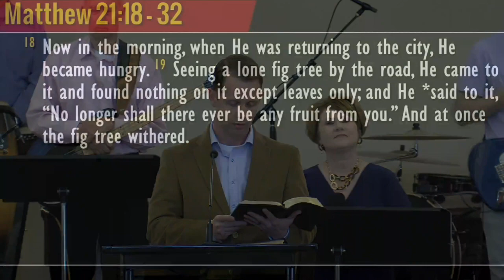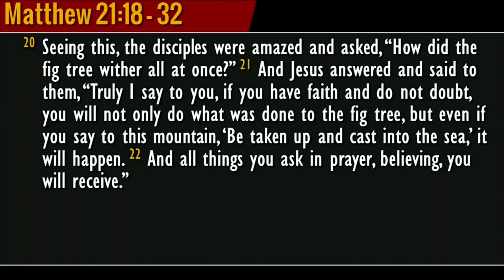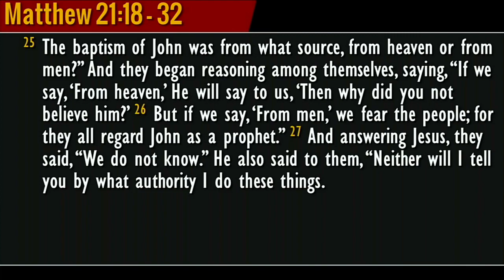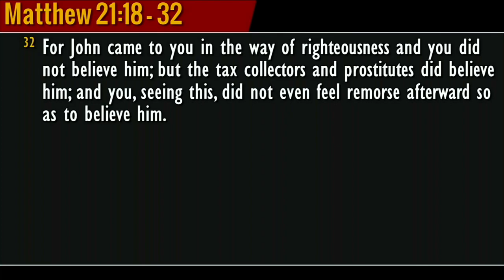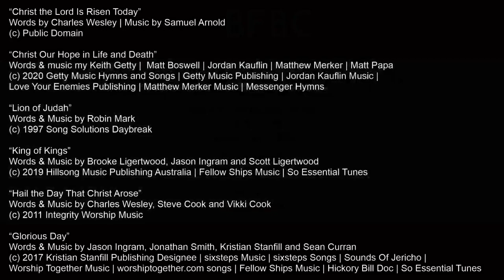Sermon #40. “The Growing Controversy” Apr 4, 2021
Please enjoy Pastor Kenny Rodgers sermon titled, “The Growing Controversy” based on Matthew 21:18-32.